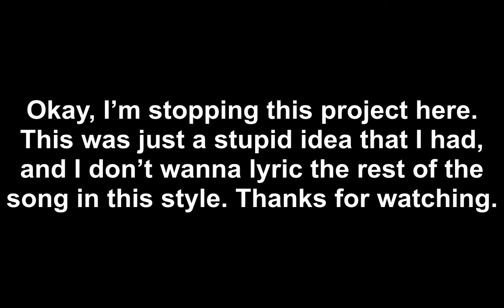Modestep & MVRDA – Old School [Mini-Lyrics]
I didn't even bother finishing this song. It just grated on and on for ever and ever. I tried to replicate the old school style of lyrics back in the days of 2008 or so.